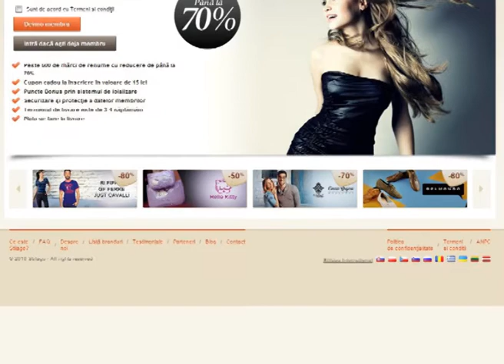Catalin Botezatu iti dezvaluie cum sa devii membru Stilago